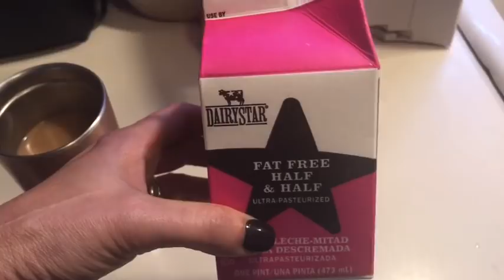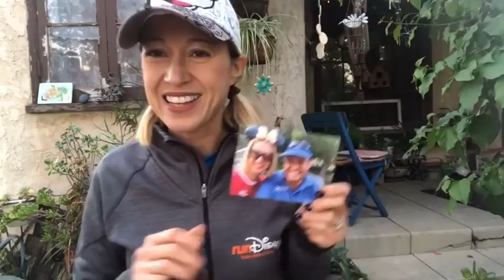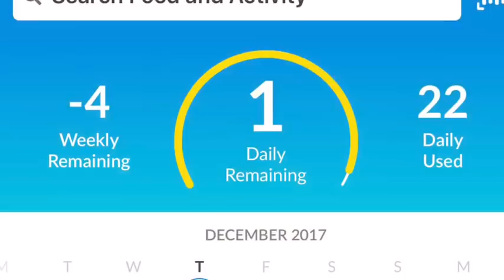What I Ate On Weight Watchers Freestyle | Back From the Dead! | Turkey Noodle Soup | 2 1/2 Mile Walk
Stayed in bed until way after noon but finally FEELING BETTER yayyyyyy!! Sometimes it helps just to shower, look presentable, get out of the house and do something active, right?? Took a verrrrrrry slow 2 1/2 mile walk and finished the day with some pampering and a high protein dinner (plus the Bellini I missed!). Feeling well enough to head to work tomorrow, but praying it's a short pre-holiday work day!